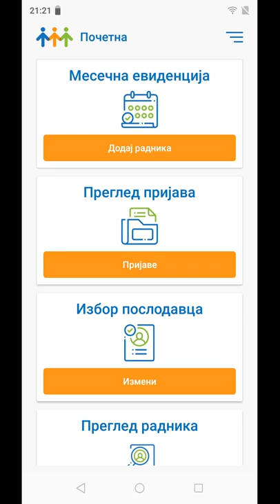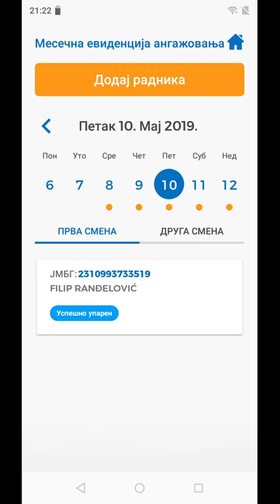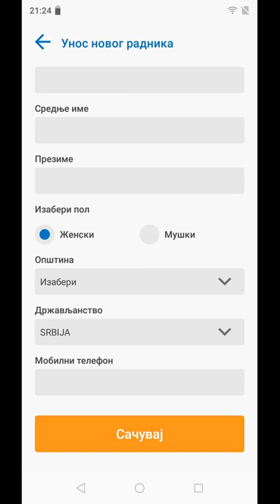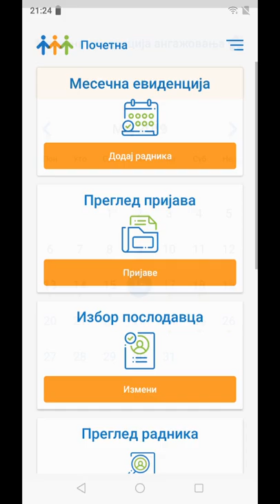Aplikacija sezonski radnici - dodavanje radnika u mesečnu evidenciju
NALED uz podršku Nemačke razvojne saradnje i u saradnji sa resornim ministarstvima sprovodi projekat “Povećanje prilika za zapošljavanje sezonskih radnika” u okviru kojeg je kreiran portal kao i mobilna aplikacija.